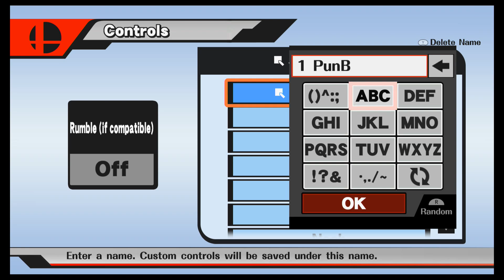Inferno - 5.99 vs. Electric Blood - SSB4 Doubles WR1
Join the Panda Nation!

You guys are homies
Stay that way

Tags: Panda Nation FTW For the Win ForTheWin Panda Nation Super Smash Bros Brothers SSB4 for Wii U Nintendo Wii Gamecube DS 3DS DS Lite Gameboy GBA NX Console Pokemon Pokemon FireRed Playthrough Episode 1 Randomized nuzlocke challenge allylocke games direct lets play competitive tournament customs mii fighters top tier low tier mid tier bottom tier high tier brawl melee n64 64 pm project m brawl plus brawl minus hacks rom hacks guides